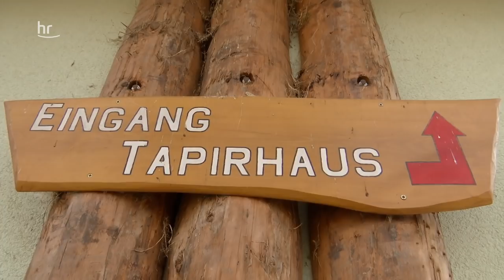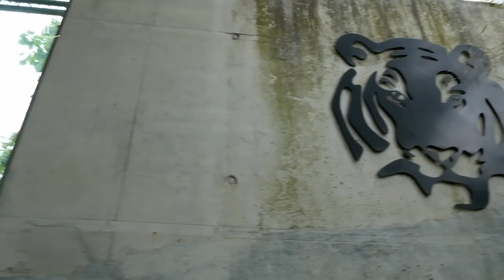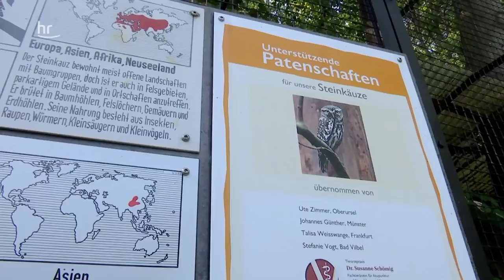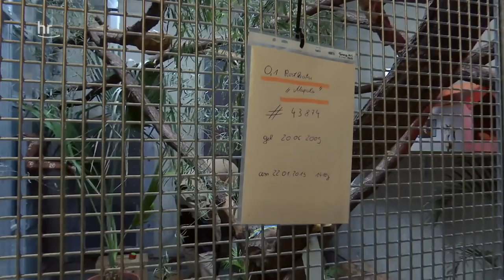Ein Greifstachler zum Fürchten | Der Doktor und die wilden Tiere | (5/6)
Greifstachler-Männchen "Kater" hat es nicht leicht: nur ein Auge, schlimme Zähne, und der Schwanz kann nicht richtig greifen. Dabei ist Kater eigentlich extra zum Züchten aus Frankreich in den Frankfurter Zoo umgezogen.

Pflegerin Ilka Rothenbücher und Tierärztin Dr. Nicole Schauerte machen sich große Sorgen, weil Kater auch nicht mehr richtig fressen kann. Wird der Greifstachler überleben?

Im Kronberger Opel-Zoo darf das Zebrababy Hodari drei Tage nach der Geburt zum ersten Mal nach draußen auf die Afrika-Savanne. Dabei klebt der kleine Hengst ständig an der Seite seiner Mutter Hanni.

Denn der Kleine lernt heute nicht nur die anderen Böhm-Zebras kennen, sondern gleich noch Giraffen, Gnus und Impalas, die alle zusammen auf der Anlage vergesellschaftet sind. Ein aufregender Ausflug für den gestreiften Nachwuchs.

Noch mehr Tiere findet ihr hier bei "Giraffe, Erdmännchen und Co."